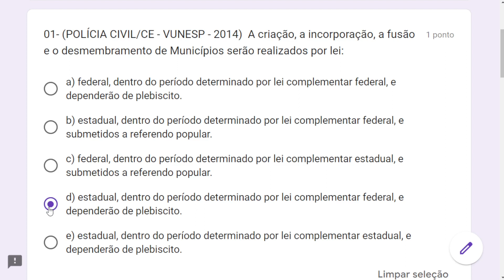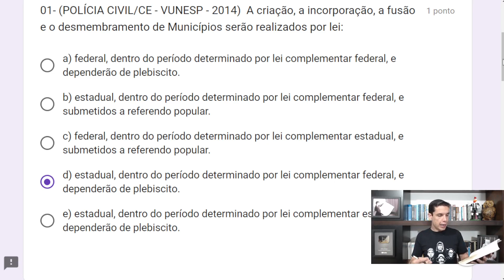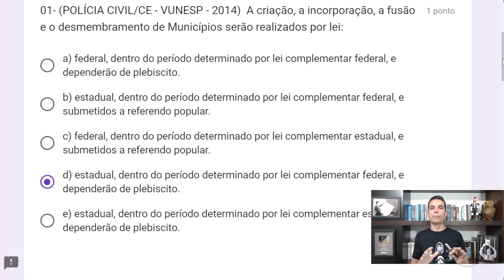CF88 Vunesp - Art. 18 (Org. Político-Administrativa)